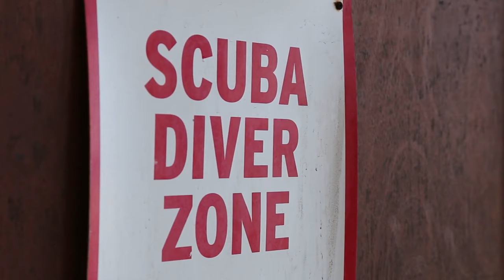Coral Q&A - Dr. Rene and Jamie– Ask Me Anything CoralLive 2019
What is the most useful tool used while doing research underwater? In this live Q&A session students from all over the world have the opportunity to ask the researchers and scientists currently working and collecting data in Curacao anything they want.

This live lesson was broadcast as a part of AXA XL Coral Live 2019.